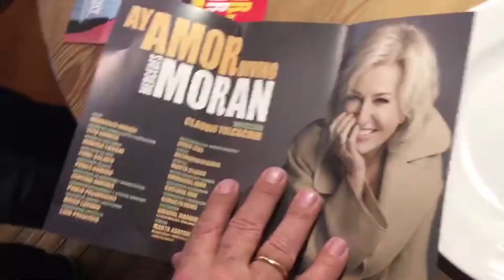Ay Amor Divino, Conferencia de Prensa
El próximo 10 de junio Mercedes Morán estrenará en el teatro Maipo su espectáculo unipersonal cuyo texto le pertenece, y al que ha titulado ¡Ay, amor divino!
Un recorrido construido por historias profundamente simples y humanas, en el que el espectador siente que atraviesa junto a ella edades, paisajes, momentos históricos y cientos de emociones que la actriz dibuja con una magia transparente.